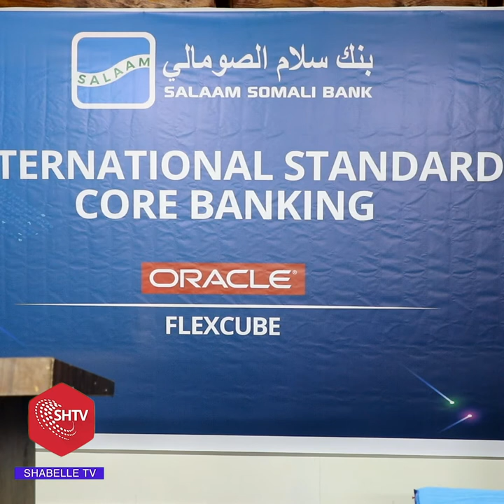Waxaa Aad ugu Faraxsanahay Hormarka Ay Wadanka Ku Soo Kordhiyeen Salaam Somali Bank